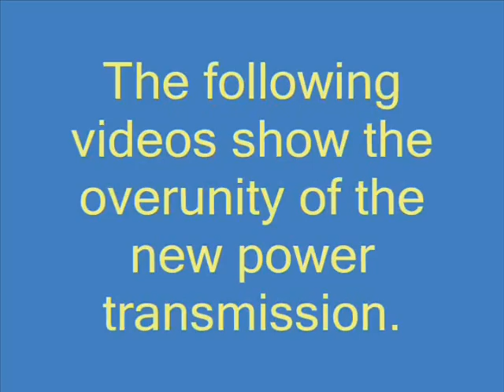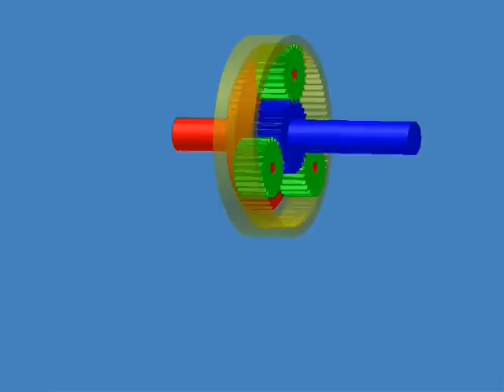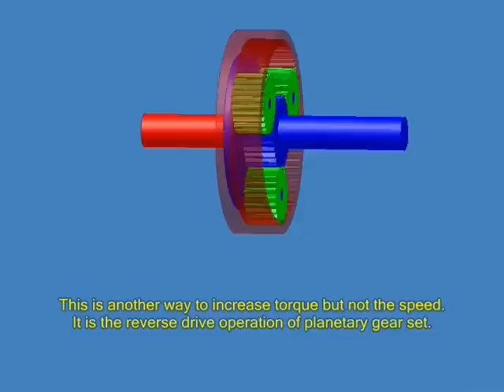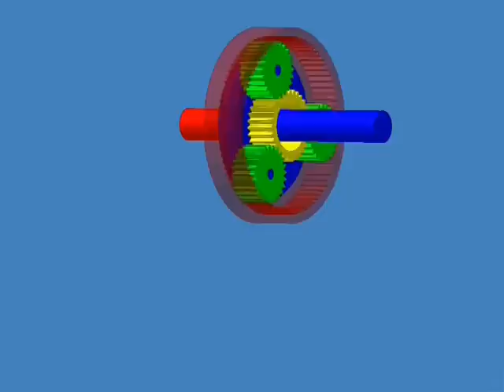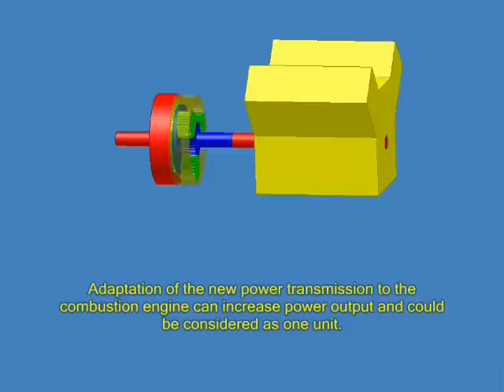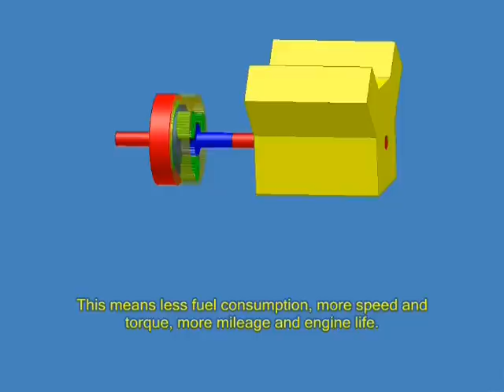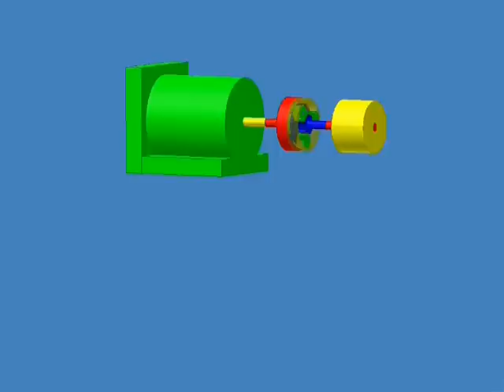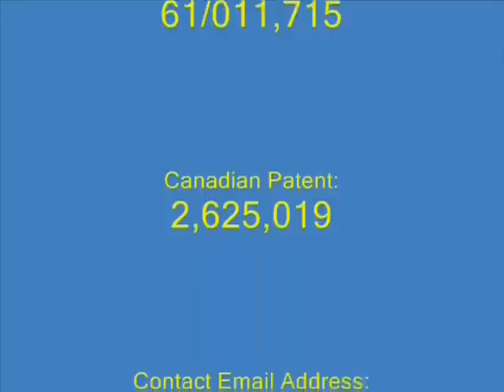Planetary Gear Set Overunity Power Transmission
New overdrive operation of planetary gear set overunity power transmission assembly and application. Check the mathematical and physics video explanation of overunity